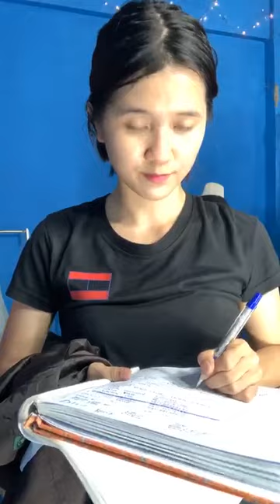kaka cantik jualan atasan..